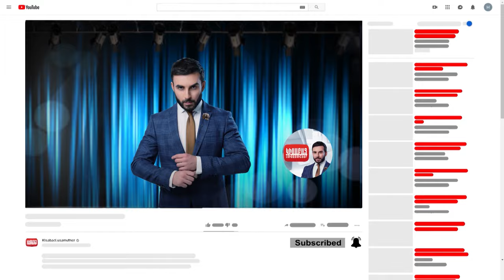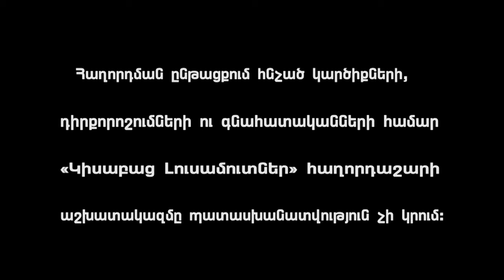Chhaskacvats Chanaparh / Kisabac Lusamutner 22.04.2020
ՉՀԱՍԿԱՑՎԱԾ ՃԱՆԱՊԱՐՀ - Տարիներ անց Նելլիի չափահաս երեխաների առողջական խնդիրներն այնքան բարդացան, որ այսօր մեկ հարկի տակ ապրելը դարձել է անտանելի: